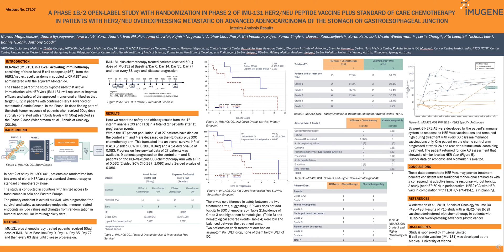Imugene HER-Vaxx AACR 2021 Poster: Dr Rita Laeufle oral presentation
Dr Rita Laeufle's presentation on Imugene's HER-Vaxx at AACR 2021.